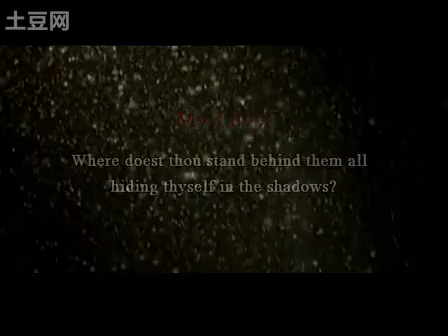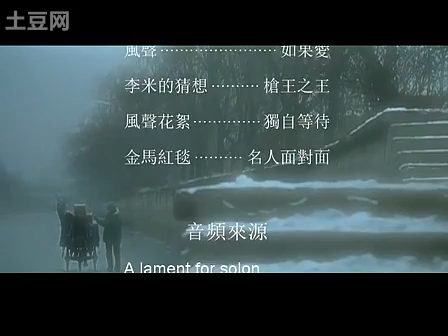冰迅，富士山下